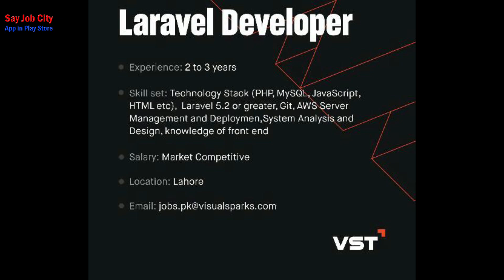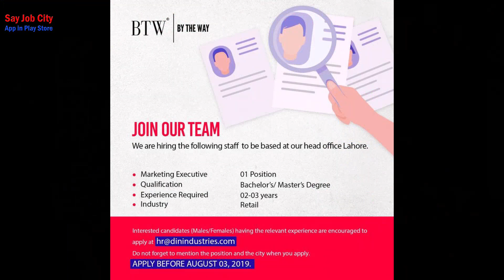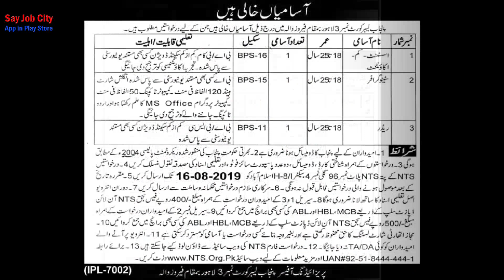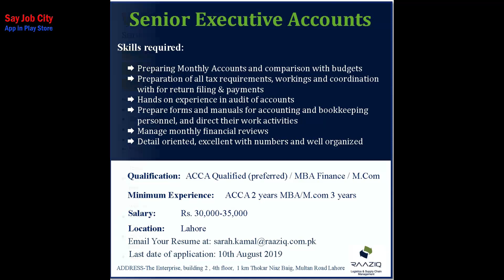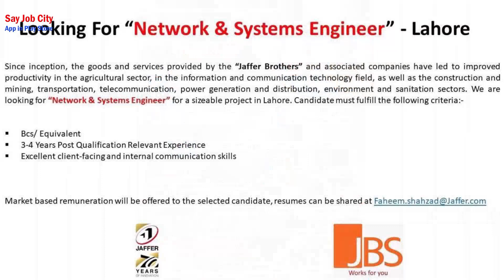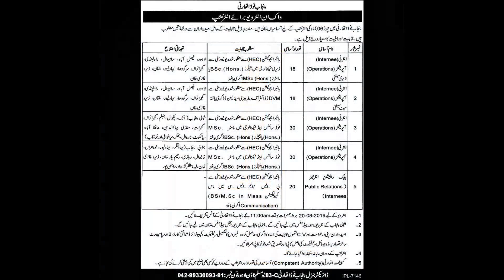Lahore Jobs 2019 |Sayjobcity Gujranwala Punjab Pakistan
Say Job City Will Find Best Job For You